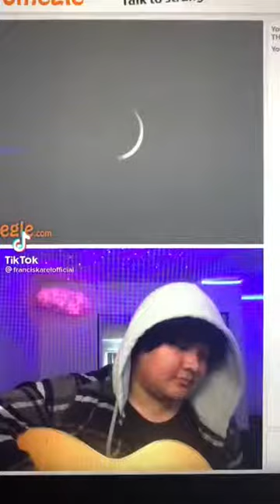Francis Karel amazing singer on Omegle#newomegle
Do you like this video please share